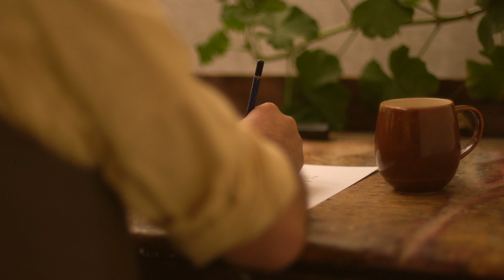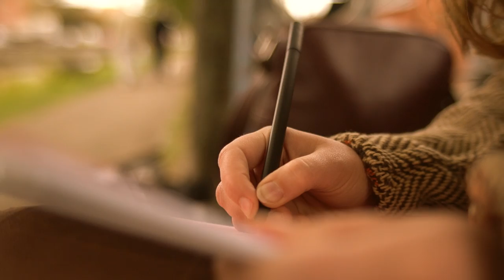Ye Vagabonds - Half Blind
From Ye Vagabonds' debut album, out 13th of October 2017 on Inglenook Records. for more info and upcoming tour dates.

A video from Myles O'Reilly and Ye Vagabonds.

Thanks to Daniel Bornstein, Laura Quirke, Alain Mc Fadden, Nicholas Cooper, Phil O Gorman and our friends at Walsh's, Stoneybatter.

Purchase this song, the album and artwork prints at

Recorded by Nick Rayner in Castletownsend, West Cork in May 2017.